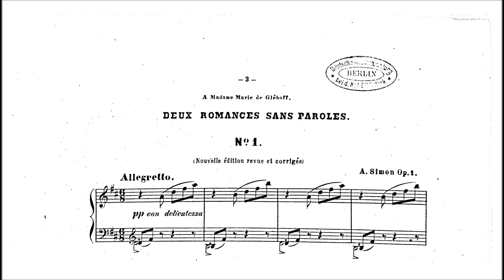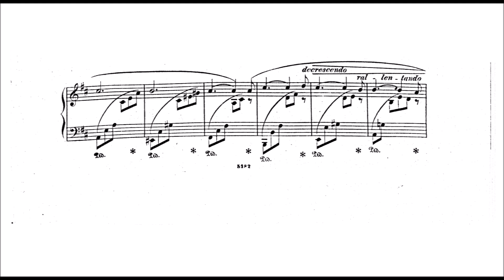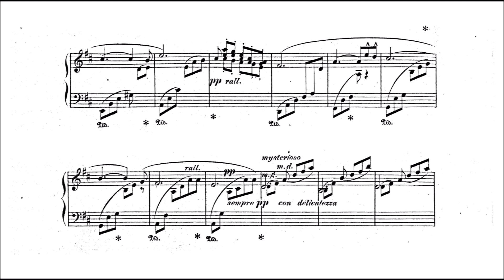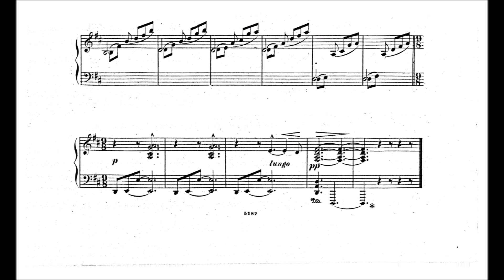Anton Simon - Romance, Op.1/1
Romance sans paroles - from a set of 2 pieces. Simon (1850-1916) was a French composer, director and pianist, who made most of his career in Russia. Born in Paris, Antoine Simon studied at Conservatoire de Paris in the piano class of Antoine François Marmontel and the composition class of Jules Duprato. Aged 21, Antoine Simon left for Moscow where he settled permanently. He was hired as a composer (Kapellmeister) for the Théâtre des Bouffes in Moscow and taught the piano for musical classes of the Philharmonic Society of Moscow. In 1897, he was appointed inspector of orchestras of the imperial theaters. Antoine Simon was one of the few composers in Russia at the time to create works for wind instruments such as the quartet-like sonata Op. 23 for two cornets, horn and trombone, or his twenty-two small pieces for ensemble, Op. 26, composed in 1887. Simon also composed three operas and a number of piano pieces. His Piano Concerto in A major, Op. 19 met with some success, as did his Clarinet Concerto, Op. 31 and his Fantaisie concertante for cello and orchestra, Op. 42. He also composed a Piano Trio in D minor, Op. 16, a String Quartet in A major, Op. 24, etc.